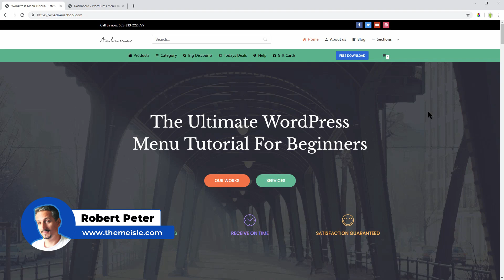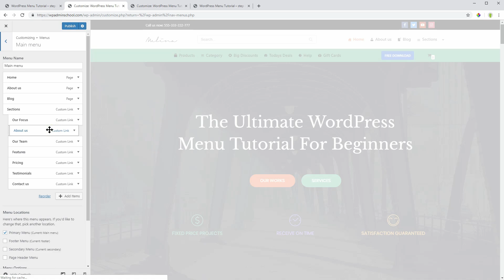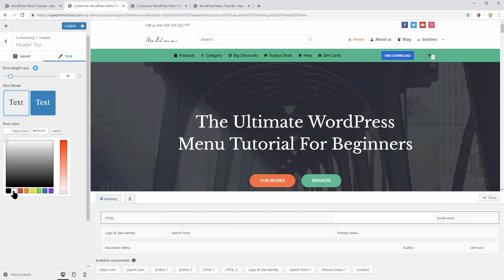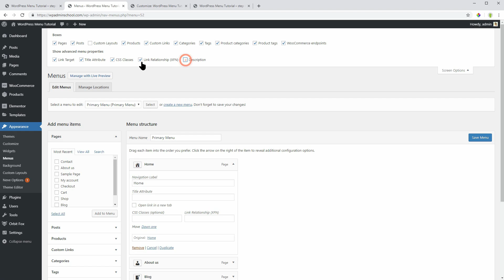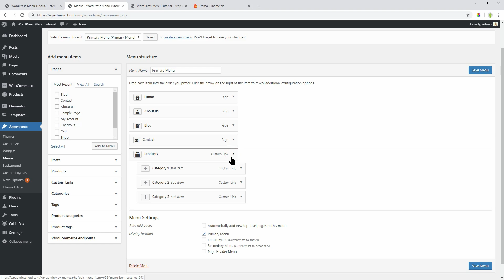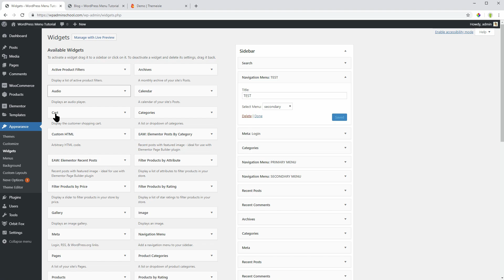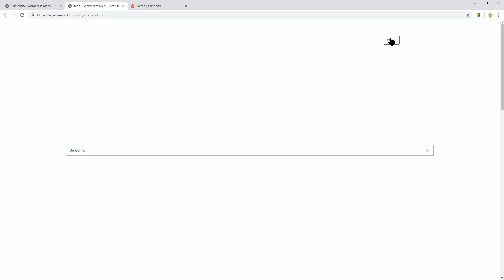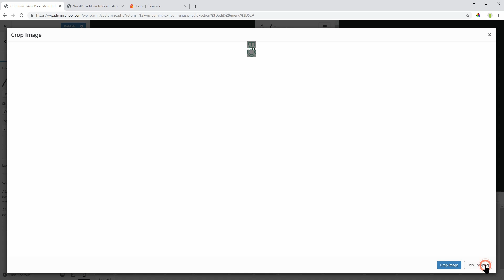WordPress Menu Tutorial: The Ultimate Step By Step Video [NO CODING]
This is the ultimate WordPress menu tutorial (in and out, step by step) where you will find answers to the following questions:

1. Where can I acces my menu settings 🕐 1:33
2. How can I create my first menu (Primary Menu) 🕐 3:32
3. How to customize menu items 🕐 6:44
4. How to create a non-clickable menu item 🕐 8:29
5. How to create a button from your menu items 🕐 8:57
6. How to create a sidebar menu 🕐 9:26
7. How to change your menu order 🕐 10:43
8. How to add drop-down items to your menu elements 🕐 11:05
9. How to use WordPress search in your menu 🕐 12:00
10. How to create a responsive and vertical menu 🕐 13:09